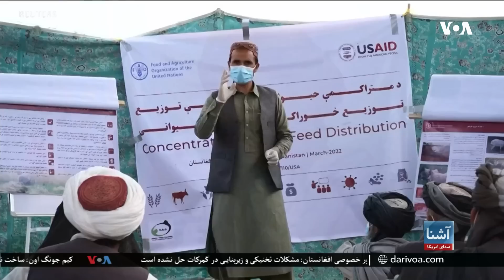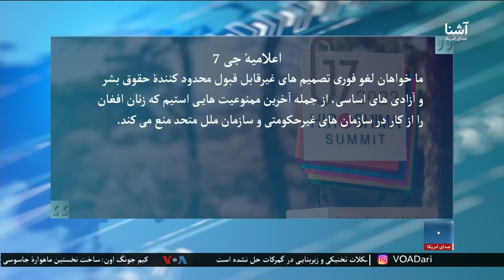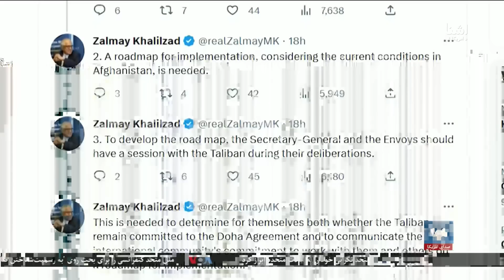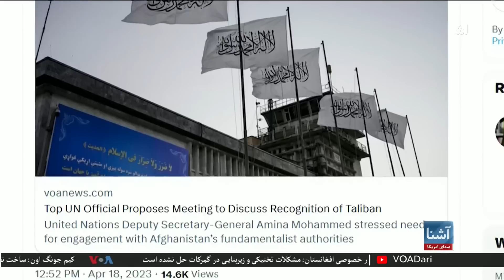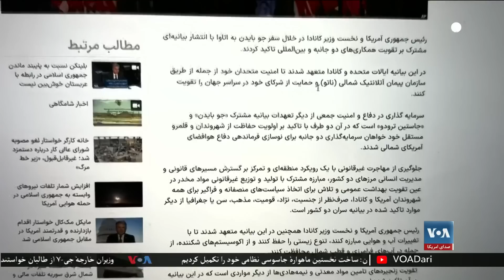برنامۀ خبری آشنا صدای امریکا چهار شنبه ۱۹ اپریل ۲۰۲۳ (۳۰ حمل ۱۴۰۲)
تازه‌ترین خبرهای افغانستان، منطقه و جهان، گزارش‌های جالب و معلوماتی از سراسر جهان، مصاحبه‌های مسوولان و صاحب‌نظران، صدای شما و سایر مطالب را در برنامهٔ خبری آشنا از روزهای شنبه تا پنج‌شنبه ساعت ۷:۳۰ شام در رادیو، ماهواره و شبکه‌های دیجیتلی صدای امریکا دنبال کنید.